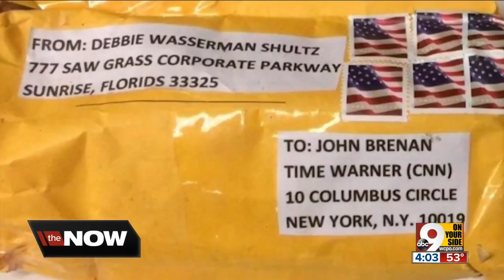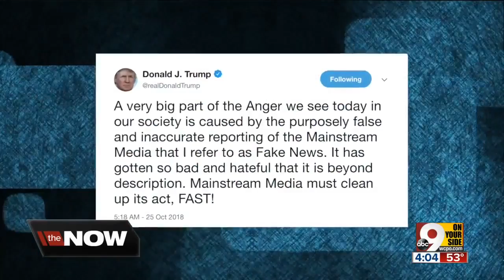Local authorities monitoring national suspicious package situation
Companies around Greater Cincinnati were double-checking their mailroom procedures this week after numerous suspected pipe bombs were sent to people critical of the president.